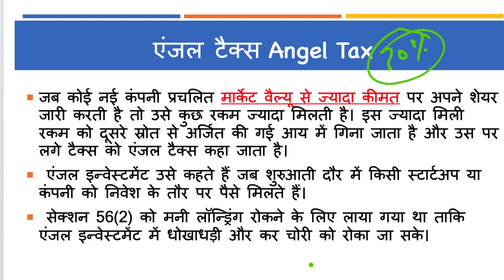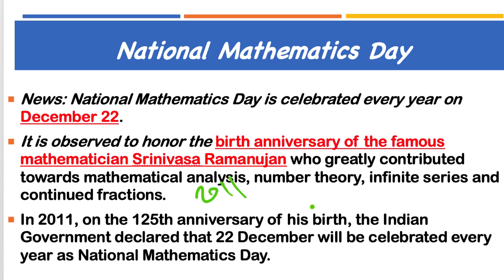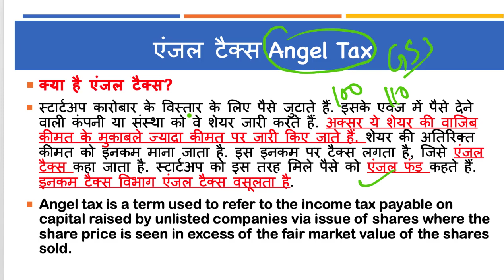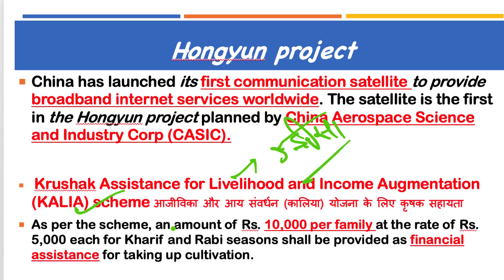25 December 2018, हिन्दी Prelims Updater Series, News Discussion hindu, PIB, Yojana UPSC, CSE, IAS